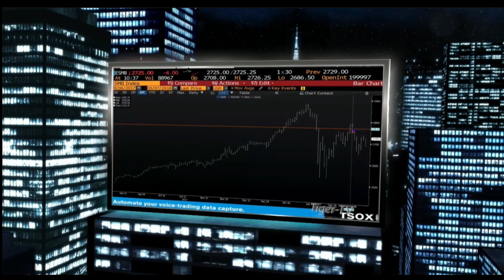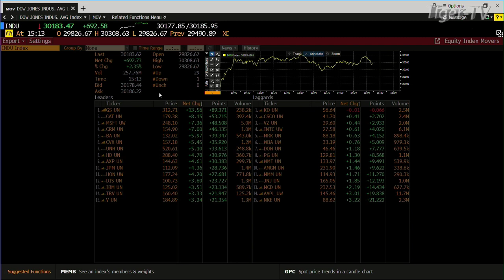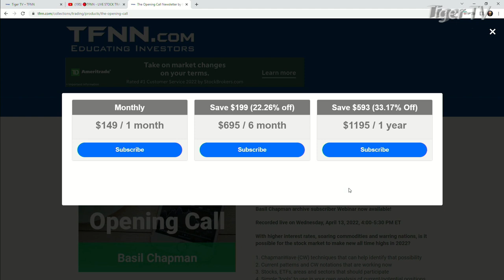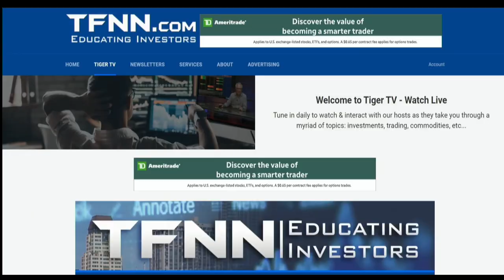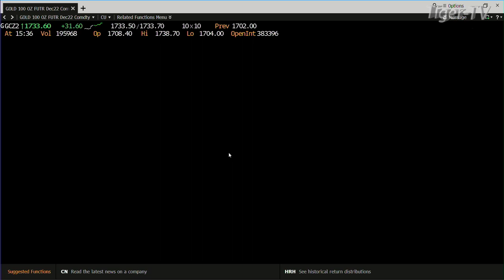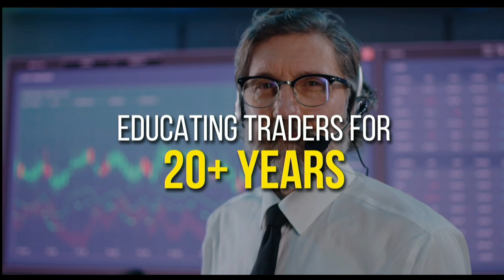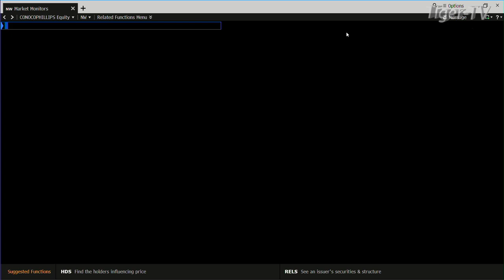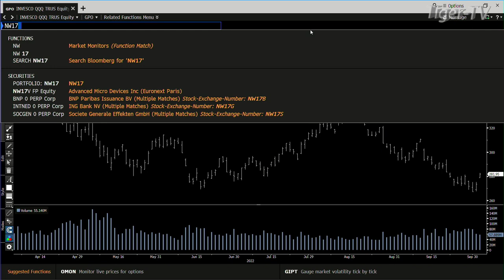October 4th, Tom O'Brien Show on TFNN - 2022